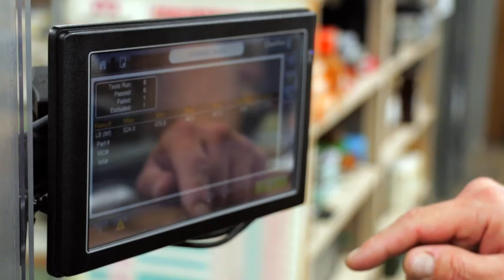East/West Industries, Inc. Video Trailer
East/West Industries is a woman-owned small business located in Long Island, New York. In addition to administrative, purchasing and engineering offices, our facility houses a complete conventional and modern CNC machine shop, modeling and experimental machine shops, oxygen test, proof test lab and molding shops as well as seat fabrication and test areas.

Since 1968, East/West has extensive experience in designing, manufacturing and supporting Escape, Life, Support, Seating, Restraint and Ground Support Equipment for the Aerospace Industry and is widely respected for its Research & Development, Design and Manufacturing capabilities.